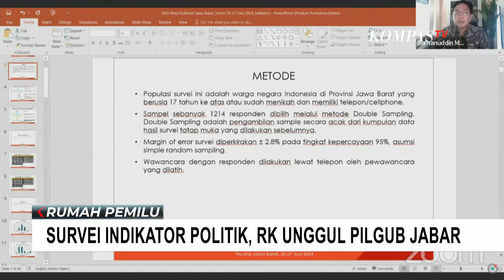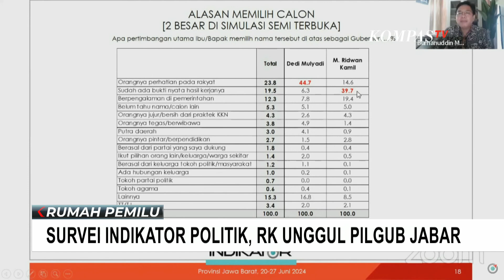Ridwan Kamil Teratas di Pilgub Jabar Menurut Hasil Survei Indikator Politik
KOMPAS.TV - Hari Kamis (4/07/2024) ini Indikator Politik Indonesia merilis hasil survei terbarunya perihal elektabilitas Calon Gubernur di Pilkada Jawa Barat.

Dari hasil survei yang dilakukan 20 hingga 27 Juni 2024 dengan 1.214 responden, hasilnya nama Mantan Gubernur Jawa, Barat Ridwan Kamil menempati urutan teratas, disusul nama Bupati Purwakarta, Dedi Mulyadi.

Kompas TV
Independen | Terpercaya